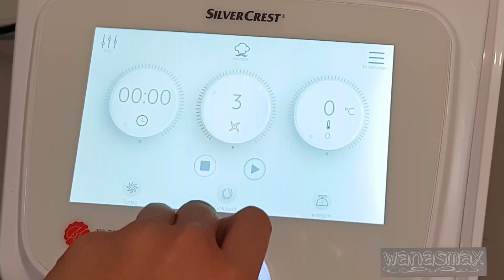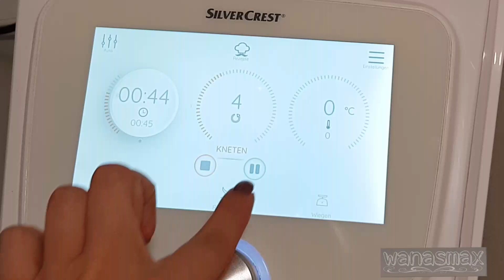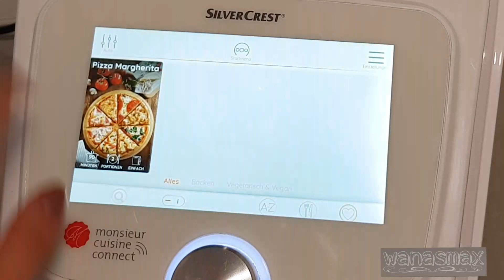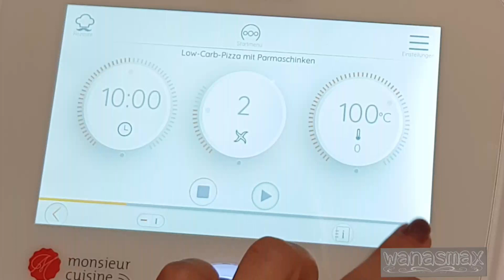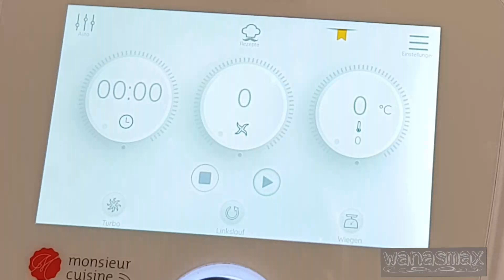Monsieur Cuisine Connect Menüaufbau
💚Auf meinem Kanal findet Ihr noch weitere verschiedene und interessante Rezepte/На моём канале, вы найдете ещё больше интересных рецептов💚

💜💰💜Unter diesem Link könnt ihr mich unterstützen wenn ihr wollt!!! 💜💰💜